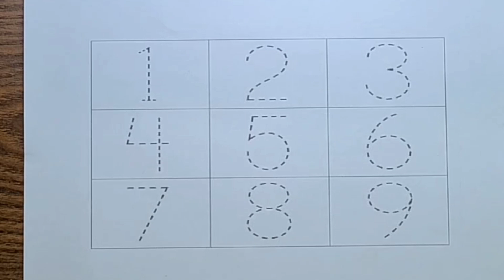Learn to Counting 1 to 100 | 123 numbers | one two three, 1 से 100 तक गिनती, 1 to 100 Counting